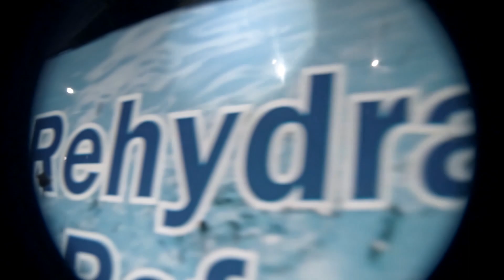trying our best.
"I thought you were going to do a really cool thing."

Songs:
Beshken - Nina
sctfc - Epiphany Fields
Big Wild - Venice Venture